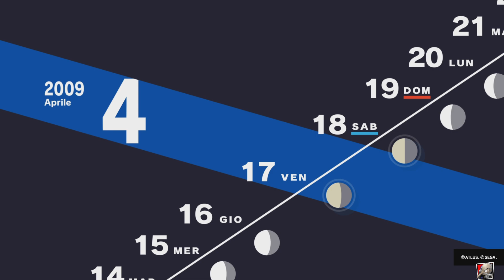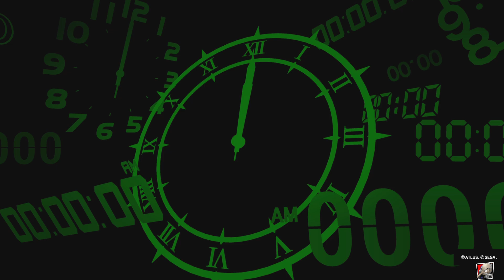Persona 3 Reload - #4 - S.E.E.S.